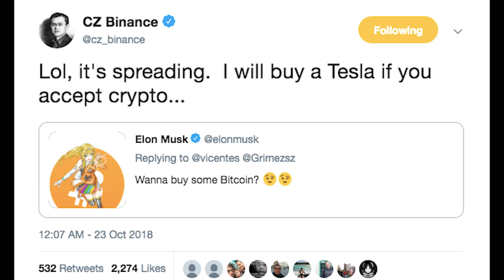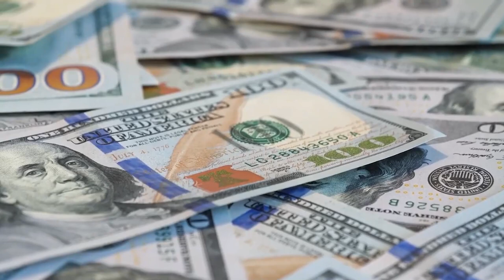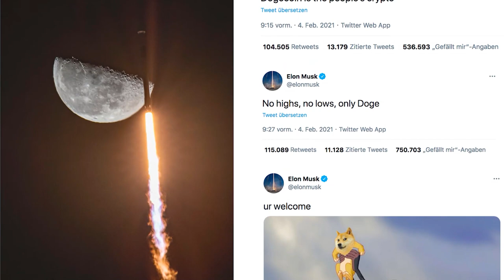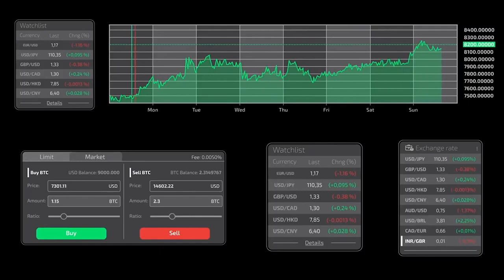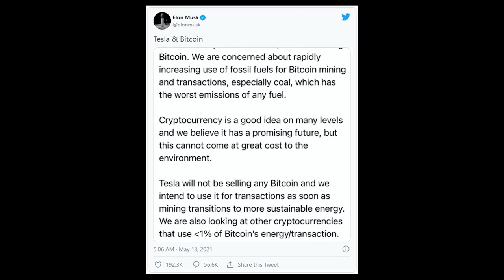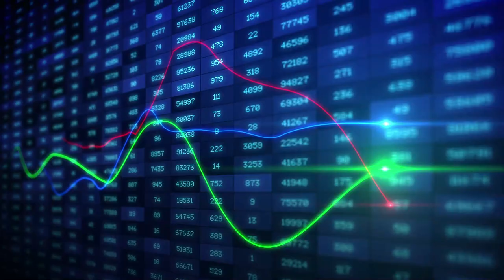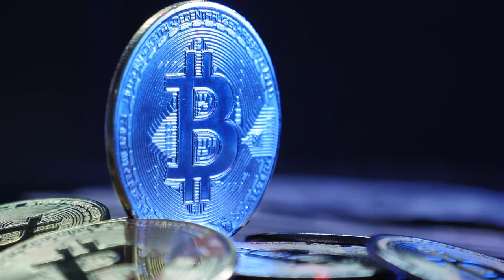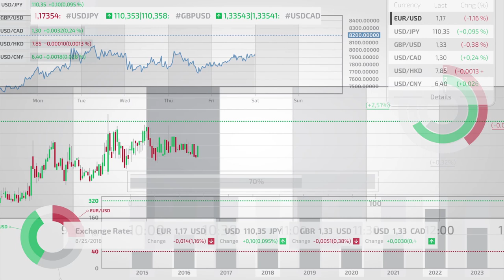NR. 1 SECRET Of Dogecoin Revealed: Why It Will Make You A Millionaire (That Will Shock You)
NR. 1 SECRET Of Dogecoin Revealed: Why It Will Make You A Millionaire

Bitcoin, out! Dogecoin, in! Tesla was the first automaker to accept Bitcoin as payment for its electric vehicles in the United States, however, last May 12th, Musk announced Tesla had halted plans to accept the cryptocurrency for its cars. Will it be accepting Dogecoin instead? Well, this and DOGE’s secret on how it will make you a millionaire in this video.